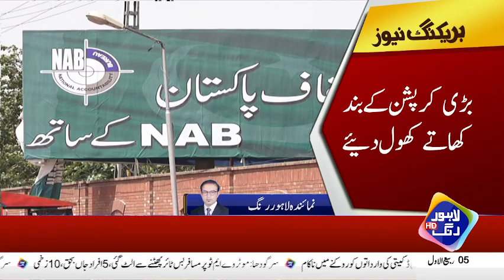Nab Nay Shahbaz Sharif Kay Puranay Casses Dubara Open Kar Liay | Breaking News | Lahore Rang